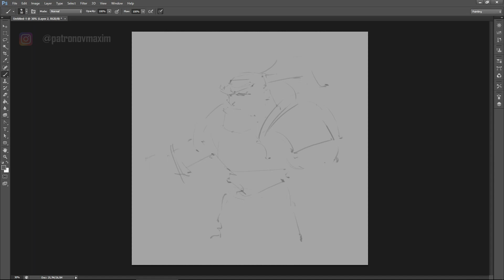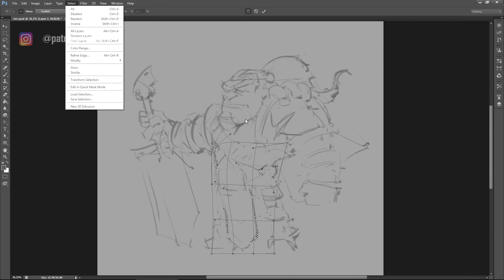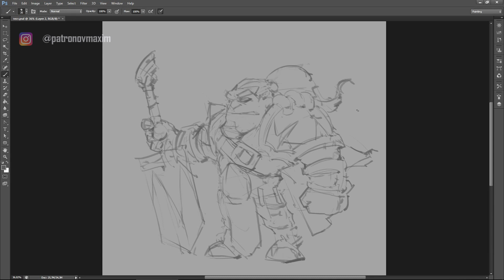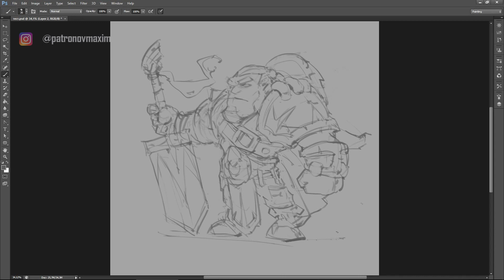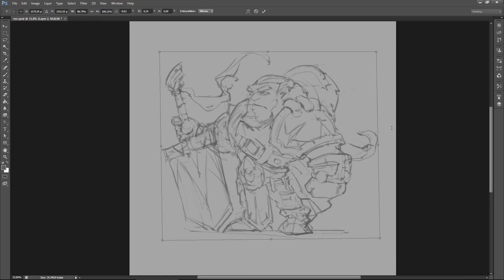Стилизованный концепт персонажа для игры | часть 1 - скетч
Всем  арт-привет!

В этом видео мы нарисуем предварительный скетч игрового персонажа для дальнейшего рендера.

Ссылки на нас:

Максим Патронов (makson art)

Александр Ани (ani_art)

Друзья! Мы планируем регулярно выпускать видео с полезным и интересным контентом.